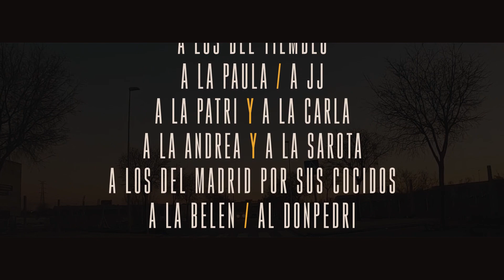LOS RUINAS aka YEYO X REBORN - PERDIDO EN EL GARITO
Nuevo track by YEYO & REBORN aka LOS RUINAS.

LETRA:
Perdido en el garito, sin pasta ni perico
Perdido en el garito hasta las cejas de chupitos
Es este puto ritmo que me deja to loco
Y ahora me veo trufa metiéndome en cualquier pogo

Yo no quería liarme siempre digo lo mismo
Soy un puto desastre buena dosis de realismo
Y otra vez de pingo, de nuevo hasta el domingo
Llevo catando línea desde que salir del bingo

Directo para el baño, perdiendo la chaqueta
Gritándole al portero coca y keta voltereta
Fuegos artificiales, viviendo en carnavales
Perdido en el garito buscando a mis chavales

No encuentro a mis colegas nadie me coge el móvil
Voy más contaminado que las plantas de Chernóbil
Luces de colores, creo que he visto un poni
Pa variedad de olores mañaneo en el Marconi

Perdido en el garito perdido muy perdido
Perdido en el garito y ya son las 5 y pico
Es este puto ritmo que me eleva los brazos
El cora siente el cierre y aquí huele a uptemazo